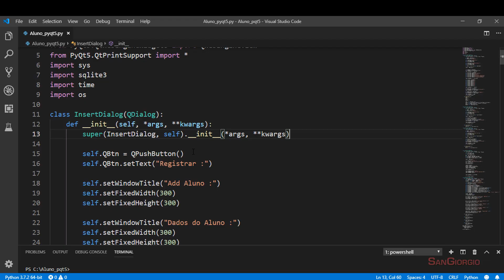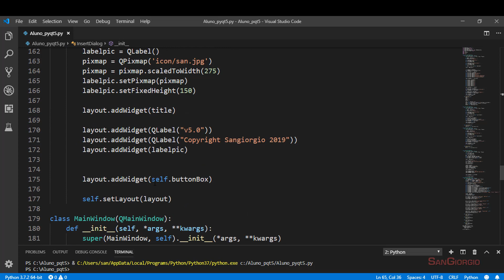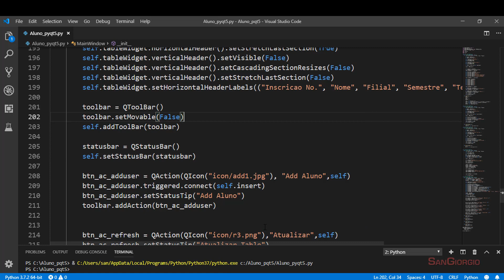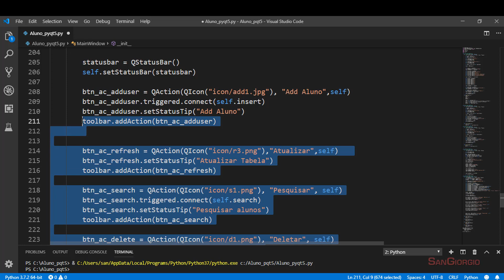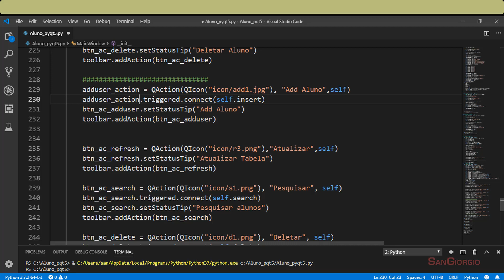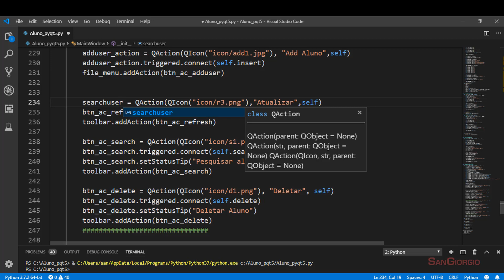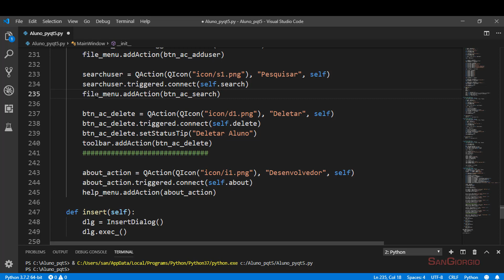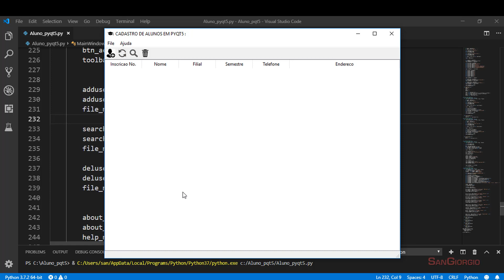Curso Programação - Desenvolvendo Sistema Cadastro De Alunos Em Python PYQT5 - 08